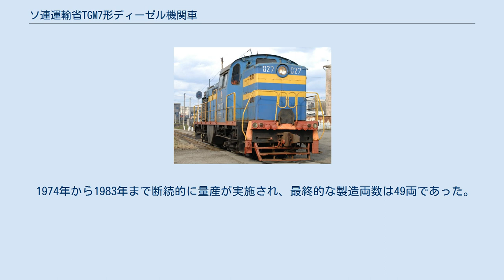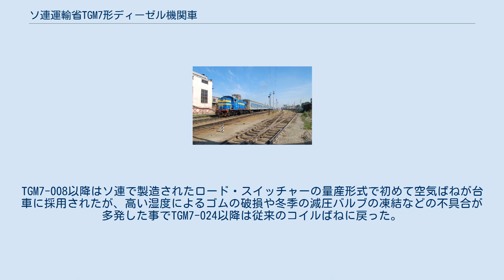ソ連運輸省TGM7形ディーゼル機関車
TGM7形（ロシア語: ТГМ7）は、リュディノフスキー機関車工場が1974年から製造した液体式ディーゼル機関車（ロード・スイッチャー）。
日本領時代から続く1,067 mm軌間を用いていたサハリンの鉄道へ導入された。
 入換や小運転用に残存していた蒸気機関車の置き換え用として開発されたディーゼル機関車。
車体はソ連本土に導入されていたTGM3A形やTGM4形を基に設計され、左右非対称のセミセンターキャブ型を採用した。
ディーゼルエンジンはサハリン向けの本線用ディーゼル機関車であるTG16形と同じV形12気筒4ストローク機関のM756V形（М756В）を用い、部品の共用を可能とした。
台車はTGM4形のものを基に設計が行われ、TG16形と同じ直径950 mmの車輪を採用した他、枕ばねを柔らかくした事で床面高さを低くし、サハリンで標準的に採用されていた連結器の床面高さ880 mmに対応した他、ロシア本土の広軌（1,520 mm）にも台車の交換のみで対応可能であった。
 1974年から1983年まで断続的に量産が実施され、最終的な製造両数は49両であった。
車庫の入換に加えて旅客列車や貨物列車の牽引にも使用されており、一部車両は台車を交換し広軌のオハ・モスカリヴォ鉄道にも導入された。
TGM7-008以降はソ連で製造されたロード・スイッチャーの量産形式で初めて空気ばねが台車に採用されたが、高い湿度によるゴムの破損や冬季の減圧バルブの凍結などの不具合が多発した事でTGM7-024以降は従来のコイルばねに戻った。
2010年代以降は狭軌路線の広軌への転換に伴い廃車が進行しており、2019年現在は12両が在籍している。